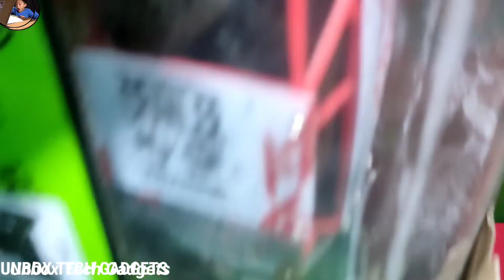Remote Control Blade Car Testing || Remote control car Unboxing || Rc car@chatpattoytv